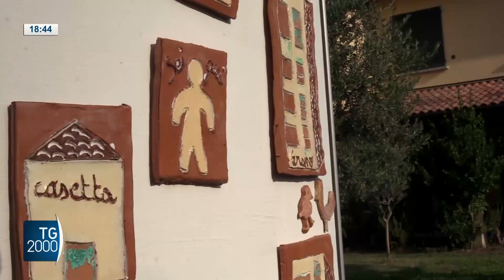Storia disabilità, viaggio in bicicletta da Bologna a Roma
Ci sono giovani in difficoltà che sanno reagire grazie all'aiuto di volontari. La storia riguarda ragazzi disabili e il loro viaggio in bicicletta da Bologna a Roma.
Servizio di Caterina Dall'Olio